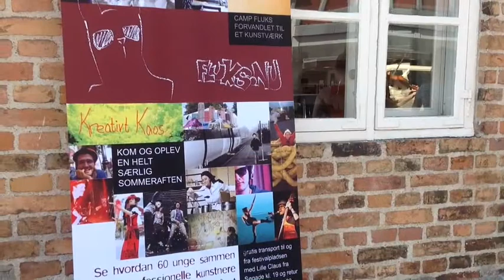Flux i Sorø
Musik på den gamle parnasgrund 8.august 2013